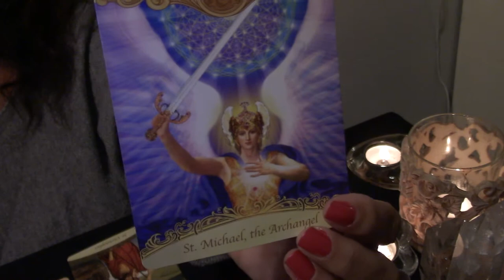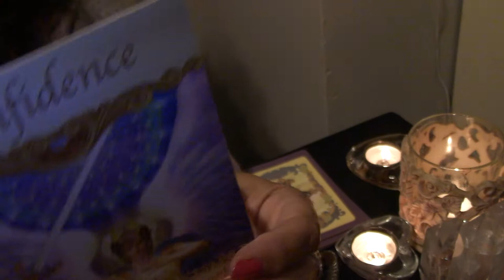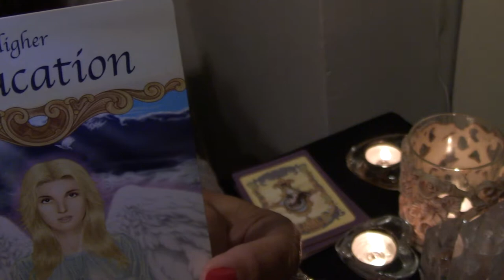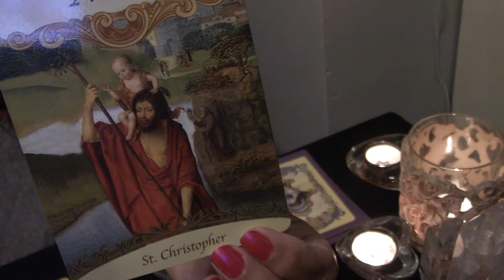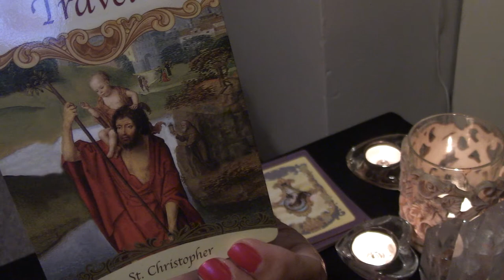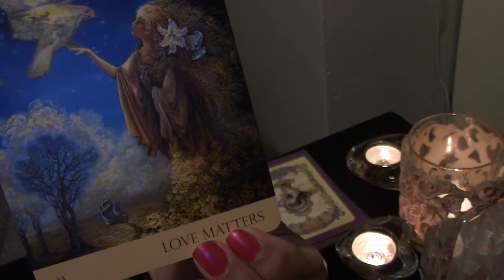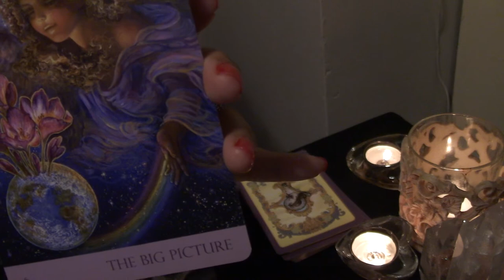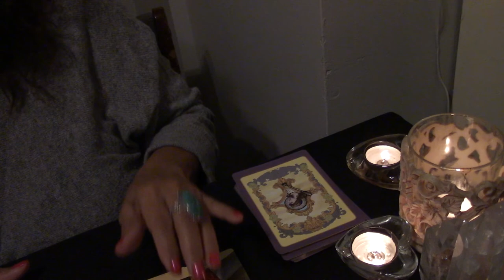Libra November 2018 - New Beginnings-Be Open to Receive Love!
These are general readings and may or may not resonate with you.
Thank you for all your likes, shares & subscribes and for tuning in. I can be reached for a private reading at

1 Video Reading (15 minutes) $35.00
1 Video READING (30 minutes) $65.00
1 Video READING  (60 mins.) $99.00
24-48 hrs. (unless otherwise specified)